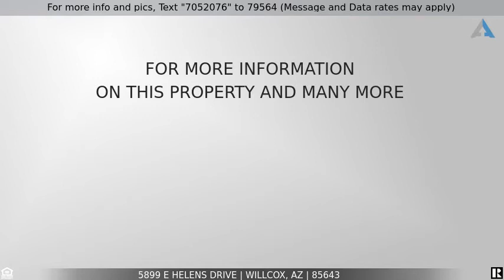Priced at $385,000 - 5899 E Helens Drive, Willcox, AZ 85643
Home for Sale in Willcox

Gorgeous 40-acre Ranch located in the Famed Willcox Bench and Wine region.  35 acres are untouched and ready for endless possibilities. Custom Built home has 3 bedrooms and 3 full baths with a Bunk House and A3/4 bath in the barn. Each room has its own entrance for privacy. Home is Constructed of Concrete Block which has been filled with concrete and Stucco Finished, the home has amazing insulation value. Large loft overlooking Main living room with Beautiful Steel Spiral staircase. Entire property is fenced and Cross fenced with a combination of Barbed wire and Field fencing. This Home has a brand-new metal roof as of Feb 2019 with a 5 year Warranty. New Well Pump and Electrical is currently being installed. Large Barn that was constructed out of Steel studs and beams fits truck and tractor nicely. Separate tool room, tack / storage room, Loft that spans the entire length of the building and small interior stable area used for goats and lean-to for Horses. Property has several Pecan, Apple, Peach, Pear, Fig and Pines trees. This is a must SEE on your list of homes - you will not be disappointed!!!